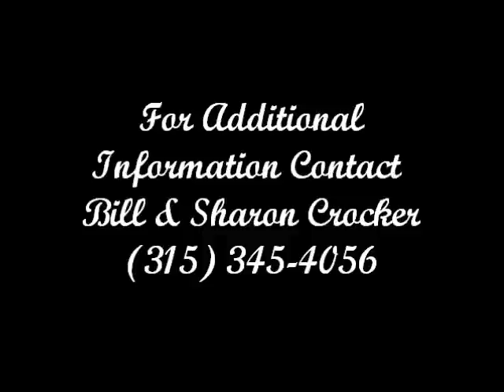61 State Street, Skaneateles, NY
Magnificant Skaneateles Village Colonial